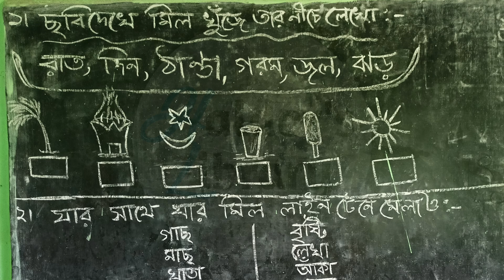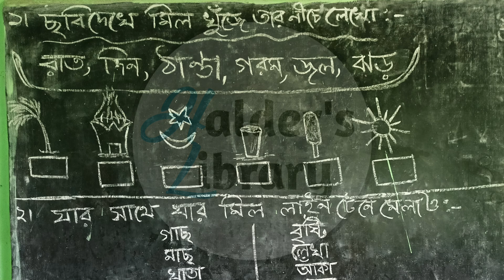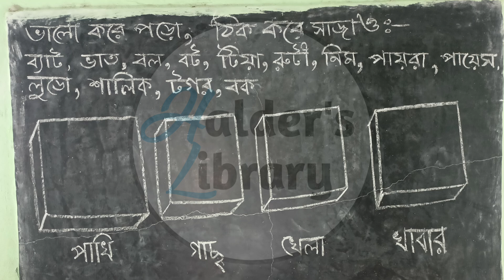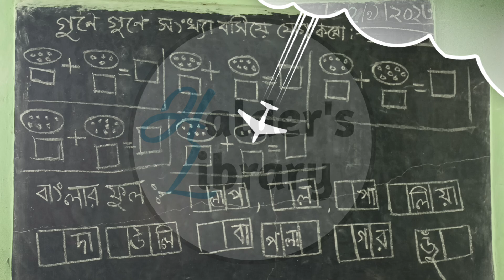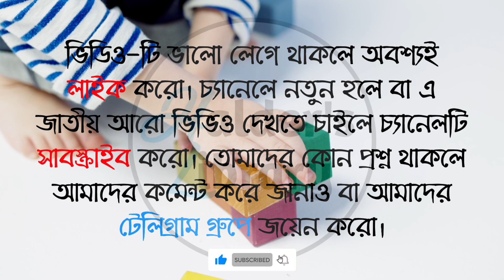Class One 2nd Unit Test Examination 2024 Question & Answer // Class 1 Second Pariksh Question Set 02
এই ভিডিওতে আমরা Class One এর 2nd Unit Test Examination 2024 এর এক সেট Question & answer সম্পর্কে বিস্তারিত আলোচনা করেছি।

➥ ভিডিও - টি প্রথম থেকে শেষ পর্যন্ত দেখাে।
➥ ভিডিও - টি ভালাে লাগলে অবশ্যই লাইক করাে।

Class 1  2nd summative 2024
Class 1 all question paper
class 1 second unit test question answer 2024
class 1 second term exam
2nd term exam question paper class 1
class 1 second summative test 2024
class one 2nd unit test 2024
2nd summative evaluation class one

বিশেষ দ্রষ্টব্য : ভিডিওটি দীর্ঘক্ষন ধরে তৈরি করা হয়েছে । ভিডিও তৈরীর ক্ষেত্রে যদি অনিচ্ছাকৃতভাবে কোন প্রশ্নের উত্তর ভুল বলা হয়ে থাকে বা কোথাও উচ্চারণ অস্পষ্ট থাকে , সে ক্ষেত্রে আমি একান্ত ভাবে ক্ষমাপ্রার্থী । @HaldersLibrary